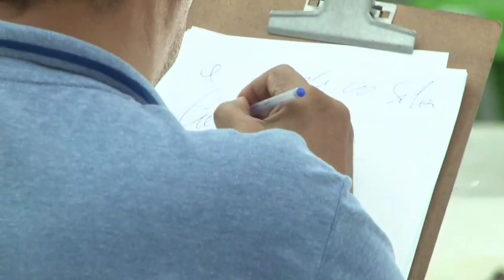Messaggio di Nostra Signora Regina della Pace, trasmesso il 09/07/2022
Cari figli, voi siete importanti per la realizzazione dei Miei Piani. Non vi allontanate dal cammino della verità. Questi sono i tempi più difficili per l'umanità. Piegate le vostre ginocchia in preghiera. L'umanità cammina in direzione opposta alla verità e i Miei poveri figli camminano come ciechi che guidano altri ciechi. Allontanatevi dal mondo e servite il Signore con fedeltà. Conosco ciascuno di voi per nome e vi chiedo di mantenere accesa la fiamma della vostra fede. Avvicinatevi al confessionale e cercate la Misericordia del Mio Gesù. Non vi dimenticate: il Cielo deve essere la vostra meta. Camminate per un futuro doloroso. La grande imbarcazione sarà scossa e molti moriranno. Soffro per quello che viene per voi. Coraggio! Io vi amo e sarò sempre con voi. Questo è il messaggio che oggi vi trasmetto nel nome della Santissima Trinità. Grazie per averMi permesso di riunirvi qui ancora una volta. Io vi benedico nel nome del Padre, del Figlio e dello Spirito Santo. Amen. Rimanete nella pace.

5.308 – Messaggio di Nostra Signora Regina della Pace, trasmesso il 09/07/2022